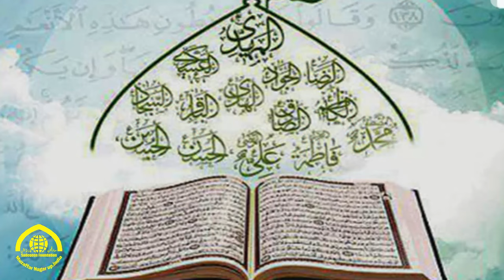#6 Mazloom palestine Aur Fatemi kirdar Ayyam e Fatmiya new ZamzameFatimiyaquiz 2023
مظلوم فلسطین اور فاطمی کردار
مولانا ڈاکٹرسید عباس مهدی حسنی صاحب
#6 ZamzameFatimiyaquiz Mazloom phelesteen aur Fatemi kirdar Ayyam e Fatmiya new 2023
Mazloom phelesteen aur Fatemi kirdar
Ayyam e Fatmiya me Fatemi kirdar
Fatemi kirdar
palestine and israel war today
Ayyam e Fatmiya 2023
Fatmiya ke agharazo maqasid
#5 ZamzameFatimiyaquiz2023
Zamzame Fatimiya quiz 2023
trending
viral
viral video
trending2023
viral2023
viral video 2023
palestine and israel war today news

Hazrat FATIMA Zahra
Hazrat FATIMA Zahra 2023
Ayam e Fatmiya Noha 2023
Hazrat e zahra ke Khas Fazail 2023
Hazrat e zehra ke Khas Fazail
Hazrat e zehra ke Khas Fazail 2023
Hazrat e zehra ke Fazail
Hazrat e zehra kai Fazail
Fazaile Hazrat e zehra
Fazaile Hazrat e zehra 2023
who is fatema zahra 2023
who is fatema zahra new
who is fatema zehra 2023
who is fatema zehra new
who is fatema zehra s.a
new majlis 2022
majlis e bibi fatima zahra
majlis e bibi fatima zahra 2023
new majlis new 2023
ayyam e fatimiya noha
ayyam e fatimiyah majlis
ayyam e fatimiyah
ayyam e fatimiyah noha
Ayyam e Fatimiyah new majlis
Ayyam e Fatemiyah new majlis
Khatoon E Jannat ke Khas Fazail
Khatoon E Jannat ke Fazail
Khatoon E Jannat
Ayyam e Fatimiyah
Ayyam e Fatimiyah 2023
Ayyam e Fatimiyah noha 2023
Ayyam e Fatimiyah new noha
Hazrat FATIMA NOHA
Hazrat FATIMA NOHA 2023
BIBI FATIMA NOHA 2023
Hazrat FATIMA  Zahra
BIBI fatima Zahra ke fazail
BIBI fatima ke fazail
fatima Zahra ke fazail
bibi fatima zahra noha 2023
bibi fatima zahra new noha
bibi fatima zahra 2023
AKELI HAI ZEHRA
fazail bibi fatima zahra
baghe fidak in sahih bukhari
Bibi Fatima Zahra Manqabat
खातून ए जन्नत के खास फ़ज़ाइल
खातून ए जन्नत के फ़ज़ाइल
खातून ए जन्नती
अय्यम ए फातिमियाह
अय्यम ए फातिमियाह 2023
अय्यम ए फातिमिया नोहा 2023
अय्यम ए फातिमियाह नया नोहा
बीबी फातिमा नोहा
बीबी फातिमा नोहा 2023
बीबी फातिमा ज़हरा
बीबी फातिमा ज़हरा के फ़ज़ाइल
बीबी फातिमा के फ़ज़ाइल